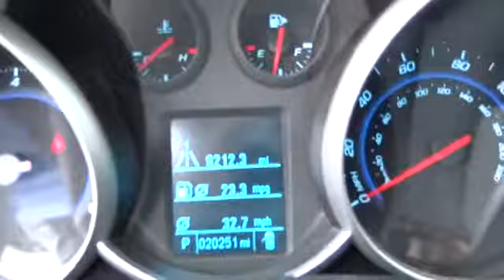2012 Chevrolet Cruze San Antonio, Austin, Houston, New Braunfels, Helotes N133007A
2012 Chevrolet Cruze LS - Stock#: N133007A - VIN#: 1G1PC5SH8C7361177

Gunn Nissan
12838 San Predro